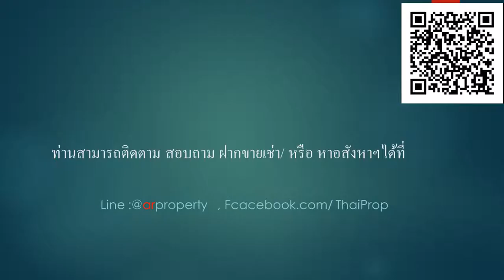ให้เช่าโฮมออฟฟิศ 3 ชั้น พระราม9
ราคาเช่า 50,000 บาท/เดือน
ให้เช่าโฮมออฟฟิศ 3 ชั้น
สอบถามรายละเอียดได้ที่ Line :@arproperty
พื้นที่ 38 วา พื้นที่ทั้งหมด 350 ตารางเมตร อยู่ซอยพระราม9 ซ.19(ซอยวัดพระราม9)
ห่างจากหน้าปากซอยเพียง 200 ม.
ห่างจากทองหล่อเพียง 2 กม. จอดรถในตึกได้ 2 คัน และข้างนอกตึกได้อีกหลายคัน

ถนนในซอยใหญ่ สามารถเป็นทางลัดออกถนนเอกมัย-รามอินทราได้
พร้อมเข้าอยู่ได้เดือนกันยายน 2560 ค่ะ
ตึกพึ่งรีโนเวทใหม่หมดทั้งหลัง มีพื้นที่ห้องทำงาน 5 ห้องใหญ่ มีแอร์ครบทุกห้อง ห้องน้ำ 4 ห้อง เปลี่ยนสุขภัณฑ์ใหม่ทั้งหมด มีห้องแม่บ้าน มีพื้นที่ครัว และเคาเตอร์ครัว ที่ล้างจาน โต๊ะทานข้าว อาคารโล่ง โปร่ง ลมพัดเย็นสบาย หลอดไฟ LED ประหยัดไฟ ชั้นดาดฟ้าโปร่ง ร่มรื่น
สิ่งแวดล้อมโดยรอบปลอดภัย
เหมาะทำออฟฟิศ และพักอาศัยได้
ด้านในตึกมีที่จอดรถได้ 2 คัน จอดรถด้านนอกได้อีก 1-2 คัน